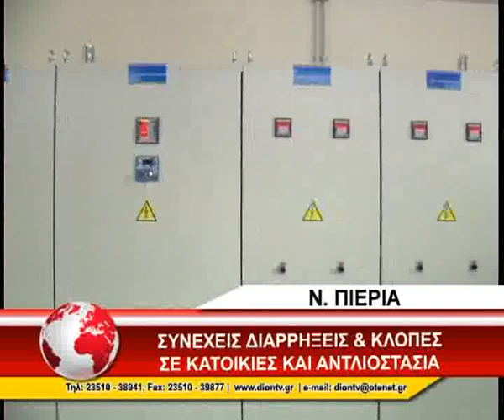06 PARTI KANOYN OI KLEFTES SE SPITIA KAI ANTLIOSTASIA STH NOTIA PIERIA